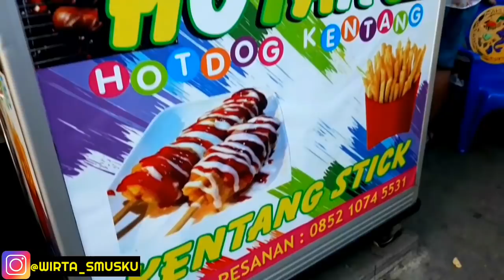Wirta Kunil Kunil Puasa ke delapan Belas Sahur Makan Ayam Bukanya makan HOTANG enak mantap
Hallo Sahabat Smusku Sekarang kita sudah sampai ke puasa yang ke delapan belas Semangat terus ya teman - teman puasanya semoga puasa kita mendapatkan pahala yang berlipat - lipat ganda amiin.